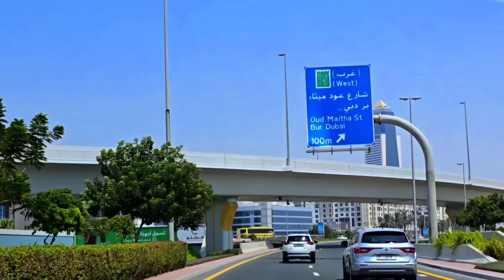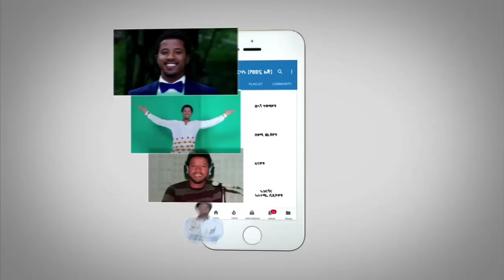ሰበር ዜና - ሶማሊያ ጉድ አመጣች እቅድ ለወጠች | የኢትዮጵያ ጦር በርካታ ቦታ ያዘ የግብፅ ህልም